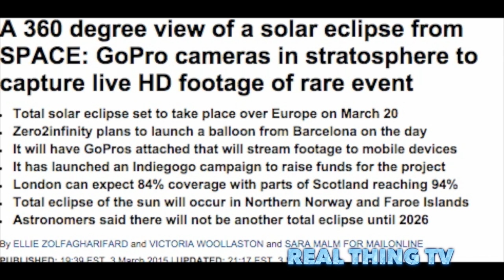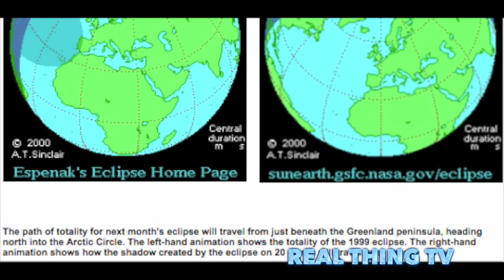GoPro cameras set for solar eclipse set March 20 2015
A 360 degree view of a solar eclipse from SPACE: GoPro cameras in stratosphere to capture live HD footage of rare event
Total solar eclipse set to take place over Europe on March 20
Zero2infinity plans to launch a balloon from Barcelona on the day
It will have GoPros attached that will stream footage to mobile devices
It has launched an Indiegogo campaign to raise funds for the project
London can expect 84% coverage with parts of Scotland reaching 94%
Total eclipse of the sun will occur in Northern Norway and Faroe Islands
Astronomers said there will not be another total eclipse until 2026

Astronomers are counting down the days before a total solar eclipse appears over Earth.
But the highly-anticipated show on March 20th can only be witnessed in full by those in northern Scandinavia and the Faroe Islands.
Now scientists have come up with a plan for anyone to see a 360 degree view of the eclipse using GoPro cameras high above Earth's stratosphere.

'Eclipses happen quite often. But this one’s different,' said project coordinater Annelie Schoenmaker. 'The moon’s shadow will sweep over the North Pole.'
Ms Schoenmaker explained that seen from the North Pole, the moon's diameter will appear larger than the sun itself, blocking all direct sunlight and turning day into night.

This means that the solar eclipse will take place just as the sun comes into view after six months of polar night.
Her 'zero2infinity' group recently launched an Indiegogo campaign to raise funds for the project.
Their plan is to launch a balloon carrying GoPro cameras to record a 360 degree video of the eclipse from at least 31 miles (50km) above Earth.